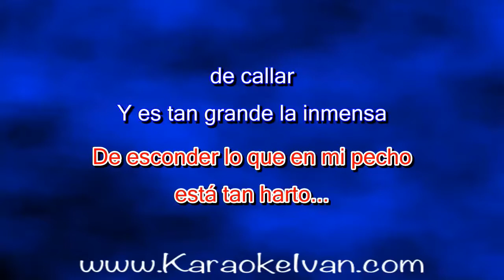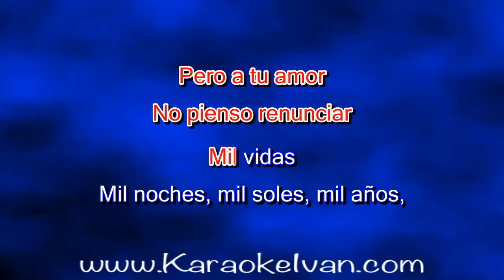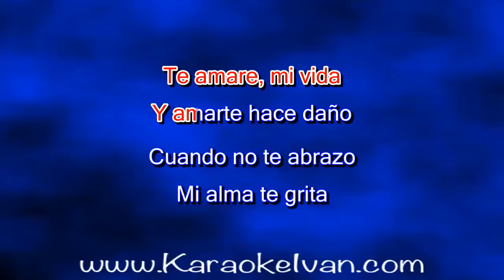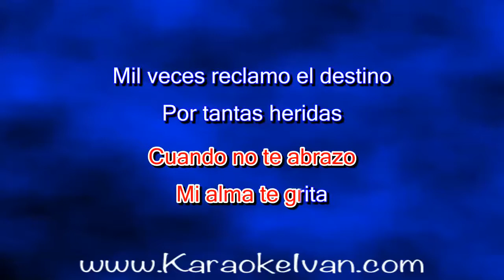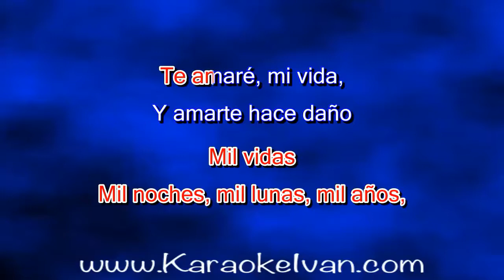Fernanda Castillo, Carlos Macias - Mil vidas KARAOKE